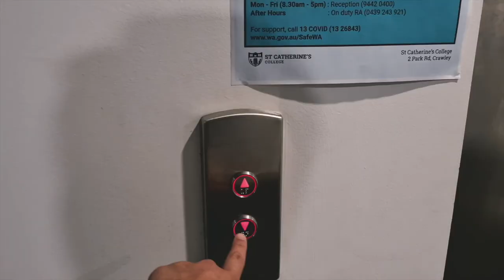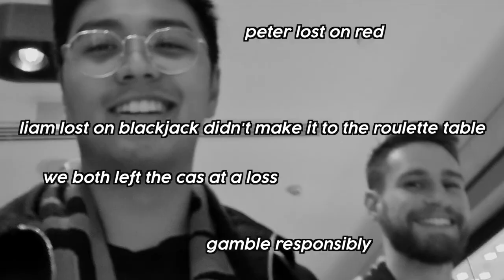GAMEDAY VLOG: Historic AFL Dreamtime In Perth (Essendon vs Richmond)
For the first time ever, Optus Stadium in Perth hosted the annual Dreamtime match between Essendon and Richmond. The Indigenous community and their support for the game was incredible, and the entertainment and celebrations were a spectacle to behold.